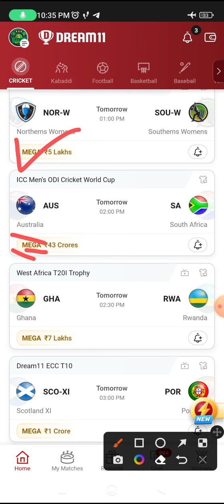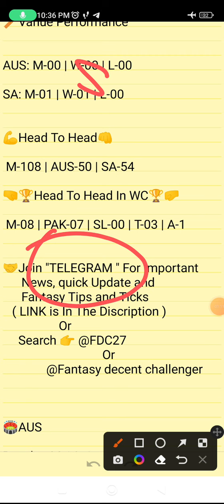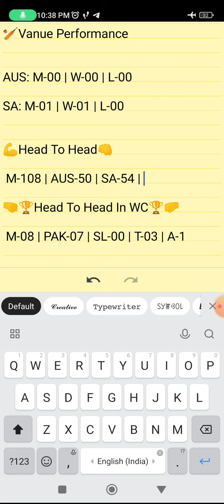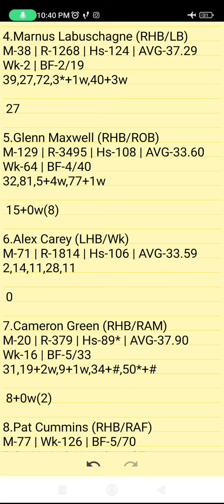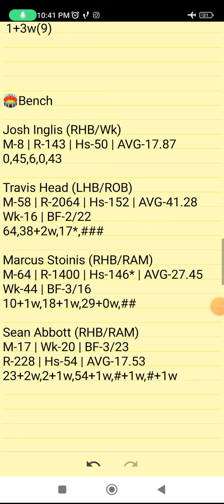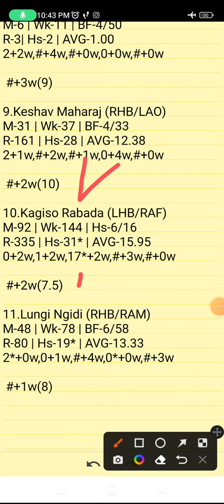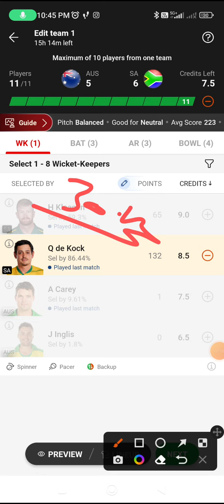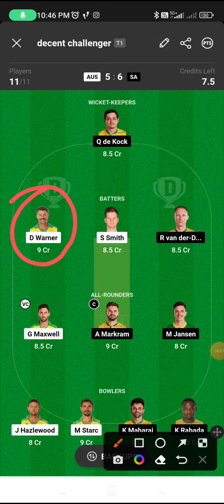AUS VS SA | AUS VS SA DREAM11 TEAM PREDICTION | AUSTRALIA VS SOUTH AFRICA ODI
AUS VS SA FANTASY PREDICTION
AUS VS SA LIVE SCORE
AUS VS SA LIVE UPDATES
AUS VS SA BEST DREAM11 TEAM
AUS VS SA WINNING TEAMS
AUS VS SA WINNING TIPS AND TRICKS
AUS VS SA FANTASY TIPS
AUS VS SA DREAM11 CRICKET PREDICTION
AUS VS SA DREAM11
AUS VS SA DREAM11 PREDICTION
AUS VS SA TODAY MATCH PREDICTION
AUS VS SA PLAYERS RECORDS
AUS VS SA MATCH PREDICTION
AUS VS SA PLAYERS STATS
AUS VS SA GL TEAM
AUS VS SA SL TEAM
AUS VS SA DREAM11 WINNING TEAM
AUS VS SA MATCH ANALYSIS DREAM11
AUS VS SA FANTASY CRICKET
AUS VS SA PLAYING XI
ICC MEN'S ODI CRICKET WORLD CUP

      Own Risk "